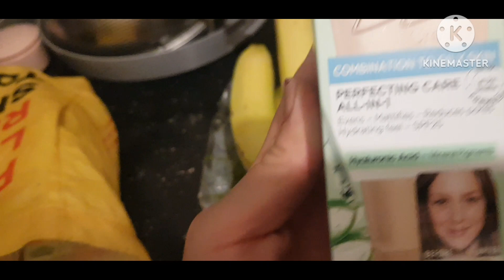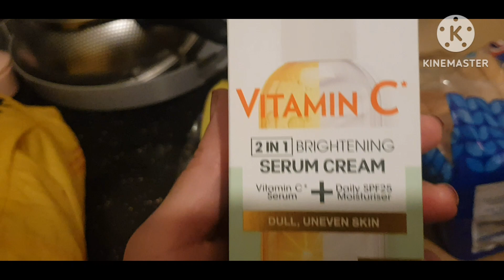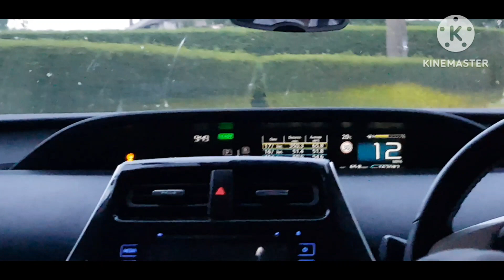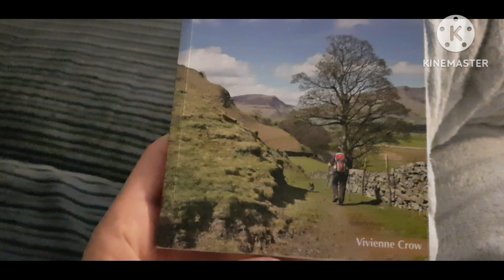london to lake district vlog Day